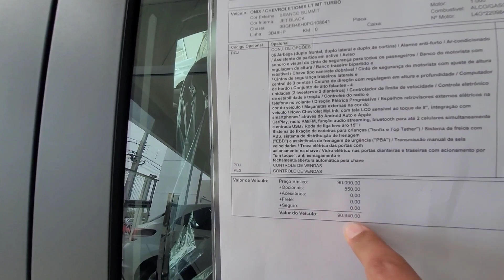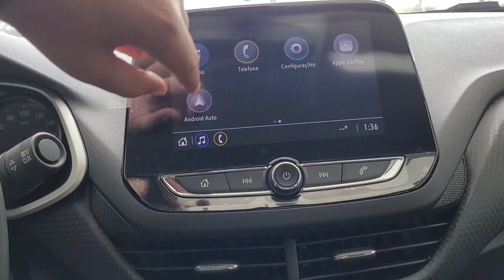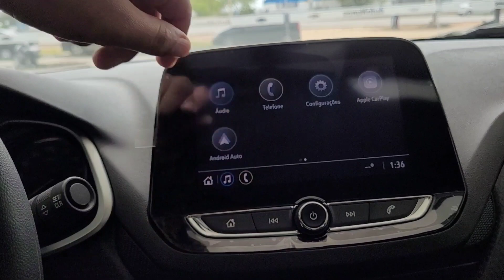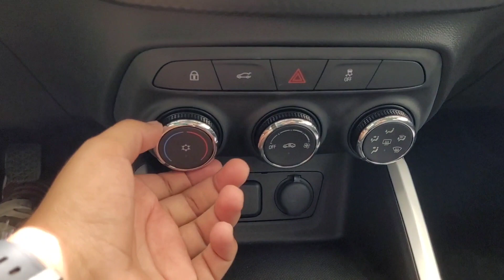Chevrolet Onix Hatch LT Turbo Manual 2023 - Preços e detalhes - Vale 90mil?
Vídeo detalhado do Chevrolet Onix na versão LT 1.0 TURBO 2023, que recebeu novidades além de preços atualizados,  confira.